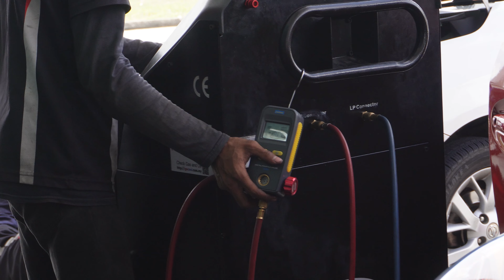PERODUA ALZA cooling coil dah berjeli dah reput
Jangan lupa untuk pergi ke social media saya yang lain!

Saya mempunyai banyak paper conference dan jurnal mengenai aircond kereta.